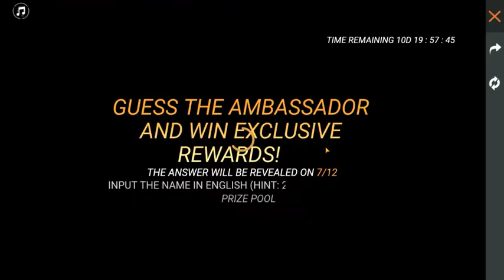i got Mp5 gun skin in corona events || new corona events |by skhaikh prince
tvending machine tokens location in Bermuda map free fire new mode

choosen one free fire new update free fire new update date free fire

Kalahari map update date free fire new dessert map dfree fire new map

details free fire new update details wifigamingdost free fire tower trick

free fire climb on tower free fire new tricks free fire advance server details

training mode bug free fire kapella patch quiz answers Clash Squad bug

How To Use zip line without Alok Character free fire wonderland event

free fire dreg auto headshot free fire invisible bug free fire invisible trick

free fire purgatory map magic stone go inside without internet on off aKLA

character change hairstyle trick,free fire zip line trick bug free fire knife

mode,Free Fire Purgatory Map bug free fire climb on tower free fire glider

free fire new pet falcon free fire training mode tricks free fire invisible

trick free fire rampage mode tricks dfree fire small character trick bug glitch

free fire advance server how to download advance server APK free fire

month advance server free fire free fire new map bermuda new map 2.0

bermuda 2.0 hidden places free fire Bermuda 2.0 hidden places free fire

new map hidden places free fire new hayto fireband free fire hayto new

character skill test free fire HAYATO fireband ability test free fire new lobby

afree fire next update date free fire July month update dfree fire next weapon

royal free fire new weapon royal frUPDATE e plan Bermuda

1.Garena free fire Indonesia Live

2.Garena free fire Brazil Live

3.Garena free fire Singapore Live

4.Garena free fire India Live

5.Garena free fire Hiroshima Live

6.Garena fre fire Nepal Live

7.Garena free fire Vietn am Live

8.Garena Free Fire Singapore Live

how to use crystal token free fire, how to use crystal token in free fire.how to g
unlimited crystal token,free fire new event,free fire new event today.new even

free fire,crystal token free fire, free fire new token use,crystal token kaise use
kare,how to collect unlimited crystal token, how to exchange crystal token, fre
fire.garena free fire.how to use time crystal token in free fire, time crystal toke

use free fire